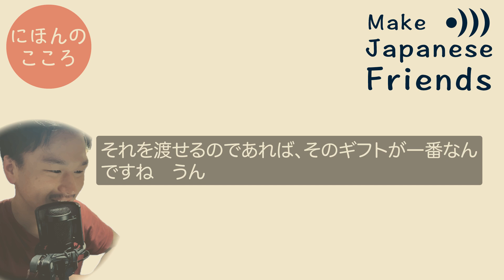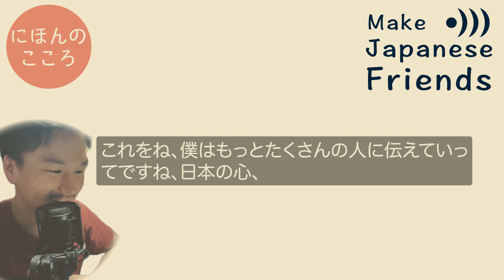想いを包む - Wrap Up Your Thought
Check out the Japanese Culture Community
 [つながる、にほんのこころ]🍵
Inviting members to try the beta version on Discord! 🙌

Check my Vlog to experience Japanese Culture in Kansai to the fullest.